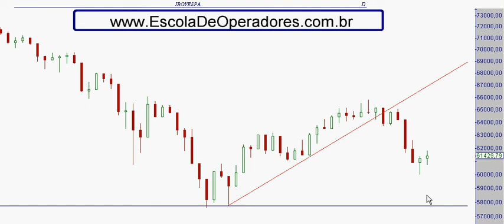analise bovespa 05 julho 2010.avi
- Video analise da Bovespa para a semana de 5 a 9 de julho de 2010. Para assinar nossa newsletter ou mais informações sobre nossos cursos de Analise Tecnica ou Imersão em Forex e Bovespa acesse nosso site. Obrigado.